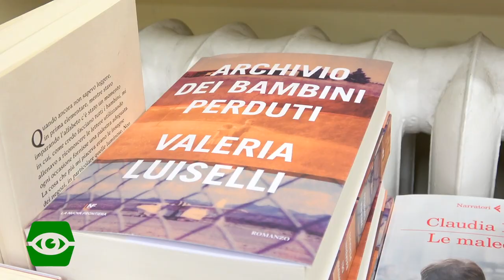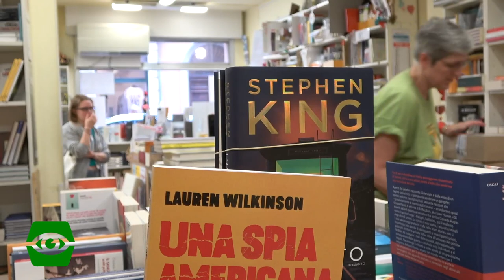Librerie indipendenti - prima: Libreria Trame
Prima - intervista a Nicoletta Maldini, libraia di Trame dal 2005.